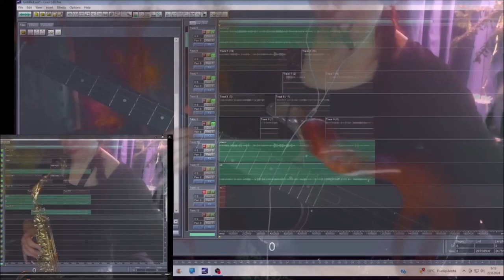Selling my Heart 22082024 Holopainen